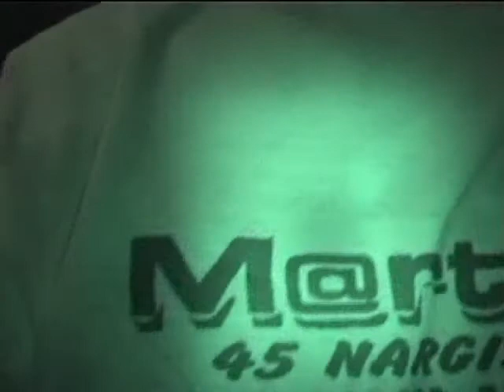DJ Lüb (HouseKoncept*) au Martin's club en 2003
DJ Lüb  (HouseKoncept*) Soirées Night Open House organisées par HouseKoncept au Martin's club à Nargis dans le Loiret (45)

*HouseKoncept c'était un trio de DJs composé de :
 - DJ Natan (House / Hard-house) de 01h00 à 02h00
 - DJ Lüb (Hard-house / Tribal-house) de 02h30 à 03h30
 - DJ Cyber Snïp (Tech-house / Techno / Hard-techno) de 04h00 à 05h00
+ Des DJ guest : DJ Mixess, DJ fab de 11h30 à 00h30 et DJ Spazer de 05h00 à 06h00
+ les DJs résidents des clubs entre chaque session des DJs d'HouseKoncept

Merci à mes collègues de HOUSEKONCEPT et les DJs Guest

Merci au gérant du Martin's club (Cyril) qui nous a ouvert ses portes et permis de nous éclater à faire danser les gens, merci aussi à ses employés (DJs résidents, light-jokey, serveurs (se), vigiles, physionomistes, hôtesse d'accueil, créateurs et publieurs d'affiches et de flyers ...)

Merci aussi aux intermittents du spectacle qui ont mis du piment à nos soirées (drag-queen, gogos danseuses, transformistes, maquilleuses, jongleurs...)

Mais surtout merci à toute celles et ceux qui sont venus danser et s'amuser sur nos musiques !